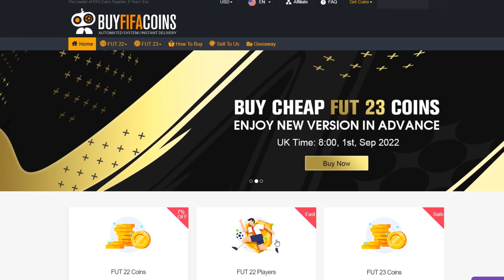SLOŽIO SAM NOVU EKIPU VRIJEDNU 1 000 000 COINSA !! FIFA 23 SQUAD BUILDER